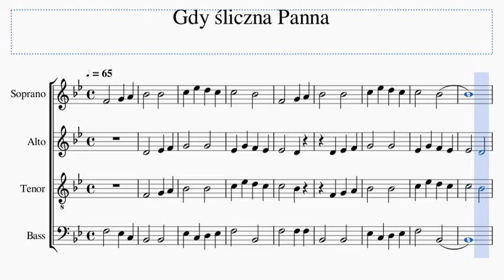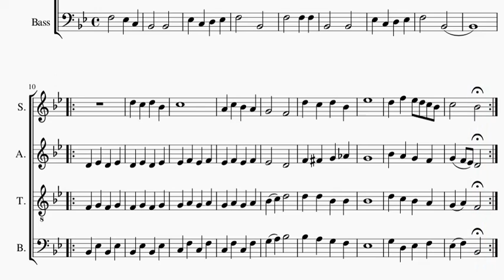Gdy śliczna Panna - wszystkie głosy (opr. F. Rączkowski)